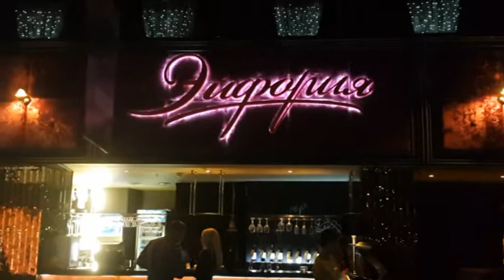Артур Арутюнян,Бандитский Петербург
Artur Harutyunyan,город которого нет, ночь и тишина, очаг